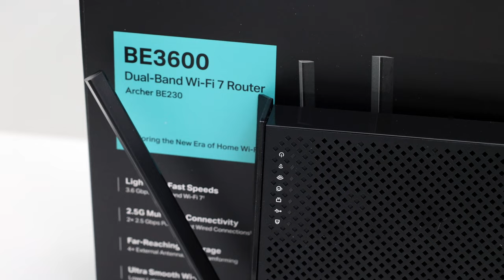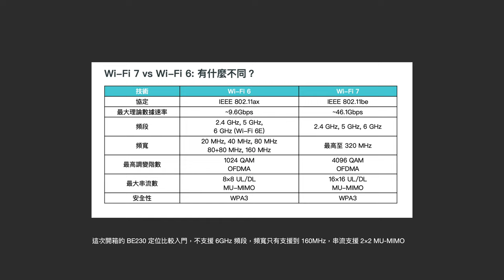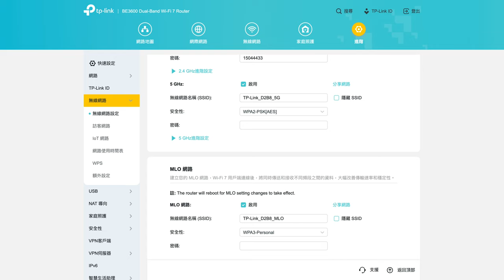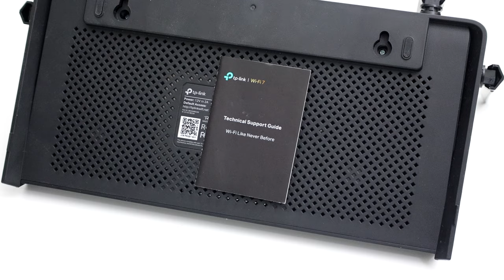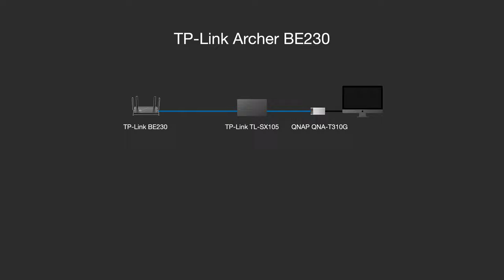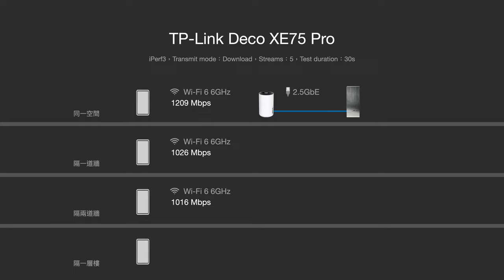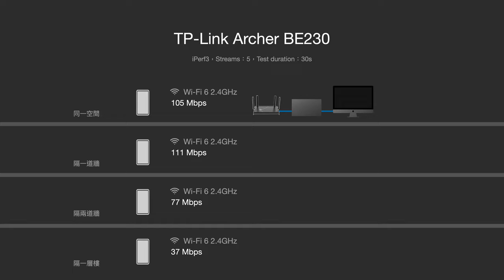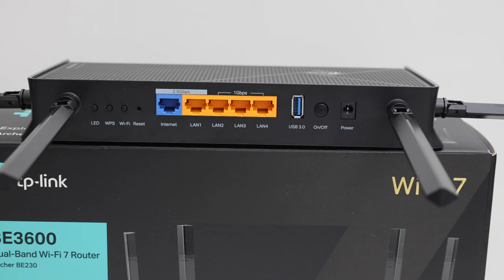【觀點】WiFi 7 平價搶市！TP-Link Archer BE230 又是一台價格不到三千的路由器 4K60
過去我們對於 WiFi 7 的認知，都是價格很貴，高不可攀。但是 TP-Link 推出這台 Archer BE230，不到三千的價格，真的是跌破眼鏡。如果看完這部影片，你喜歡這台 BE230，除了可以直接到 TP-Link 的通路購買，也可以參加活動，我們會抽出這台 BE230 給大家「噴香」。我原本以為他就是 WiFi 7 的陽春機種，不過實際看起來，在訊號強度和能力上都有明顯優勢。